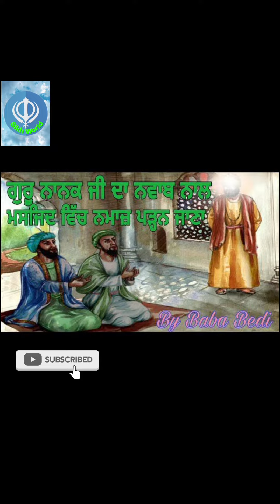ਸੱਚੀ ਨਿਮਾਜ਼ਮਸਜਿਦ ਵਿੱਚ ਭਗਵਾਨ ਨੂੰ ਤੱਕਣ ਦਾ ਖਾਸ ਤਰੀਕਾ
ਸੱਚੀ ਨਿਮਾਜ਼ਮਸਜਿਦ ਵਿੱਚ ਭਗਵਾਨ ਨੂੰ ਤੱਕਣ ਦਾ ਖ਼ਾਸ ਤਰੀਕਾ: ਸ੍ਰੀ ਗੁਰੂ ਨਾਨਕ ਦੇਵਨਮਾਜ਼ ਆਪਣੇ ਮਸਜਿਦ ਦੇ ਅੰਦਰ: ਸ੍ਰੀ ਗੁਰੂ ਨਾਨਕ ਦੇਵ ਜੀ ਦਾ ਆਦਰ੍ਹ ਧਾਰਮਿਕ ਆਚਰਨ - Embracing Devotion in the Masjidਮਸਜਿਦ ਵਿੱਚ ਅਦਾਬ ਨਾਲ ਨਮਾਜ਼ ਕਰਨ ਦੀ ਆਦਤ ਦਾ ਰਿਹਾਂ ਖੁਲਾਸਾ - Discovering the Tradition of Praying in the Masjidਨਮਾਜ਼ ਦੀ ਵਿੱਚਲੇ ਸ੍ਰੀ ਗੁਰੂ ਨਾਨਕ ਦੇਵ ਜੀ ਦੀ ਅਨੂਖੀ ਵਾਰਤਾ - A Sacred Journey in the Masjidਮਸਜਿਦ ਵਿੱਚ ਨਮਾਜ਼ ਕਰਨ ਵਾਲੇ ਸ੍ਰੀ ਗੁਰੂ ਨਾਨਕ ਦੇਵ ਜੀ - Unveiling the Spiritual PracticesSri guru nanak dev ji di nmaz, guru nanak dev ji story dharmikstatus sikhhistory dharmikmedia dharmikvideo sikhworld dharmi dharmik punjabi sikhistory ਸ੍ਰੀ my YouTube channel subscribe kro ji